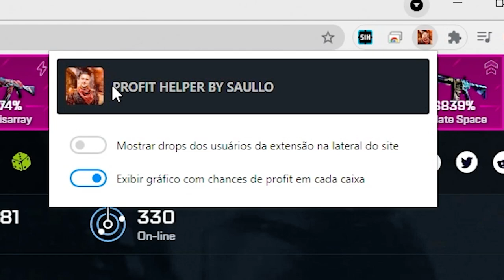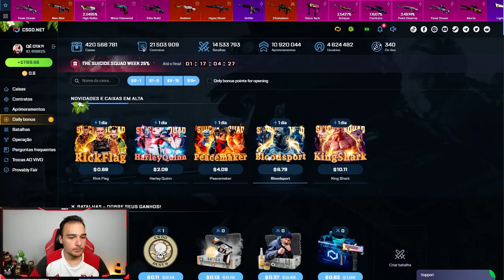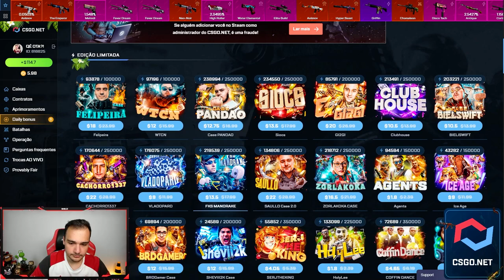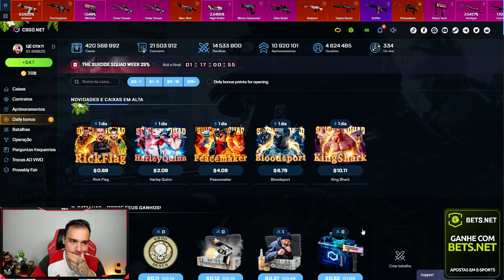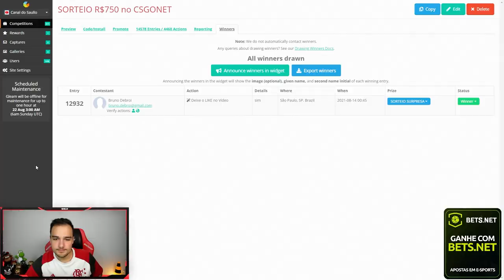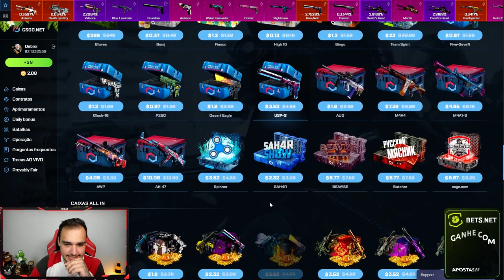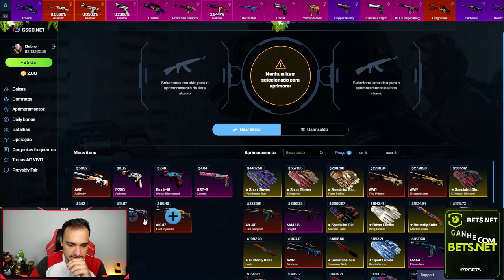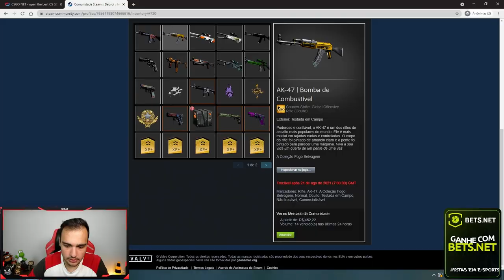Ganhei uma LUVA de R$6.000,00 abrindo CAIXAS durante a stream... IMPRESSIONANTE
Profitei demais abrinda caixas de skins de CSGO